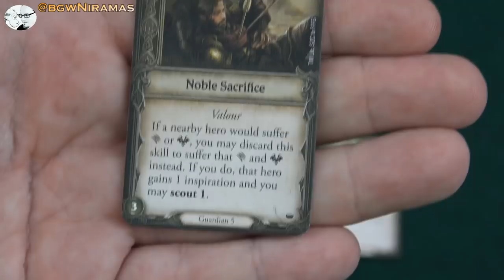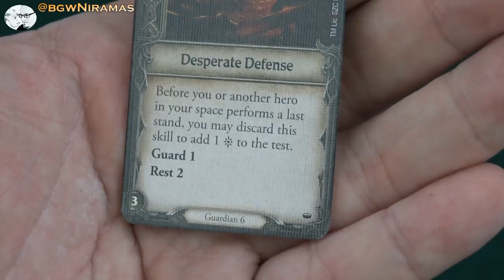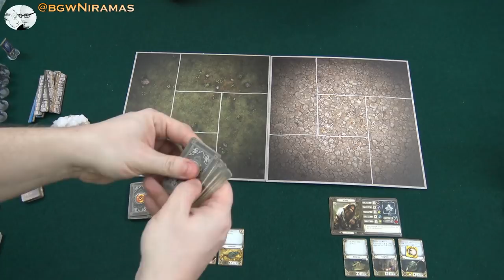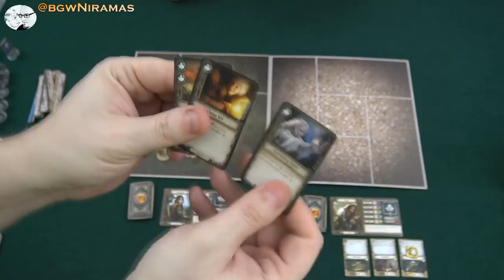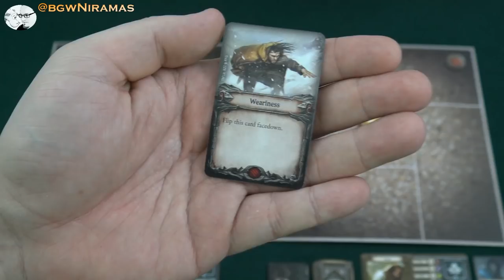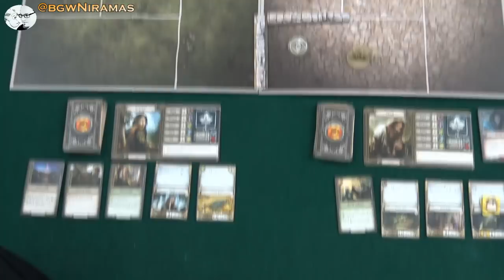The Lord of the Rings: Journeys in Middle earth - Chapter 2: Playthrough #3/3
Part 3 of The Lord of the Rings: Journeys in Middle earth Playthrough! This video is of Chapter 2, where we play on the Battle Map!